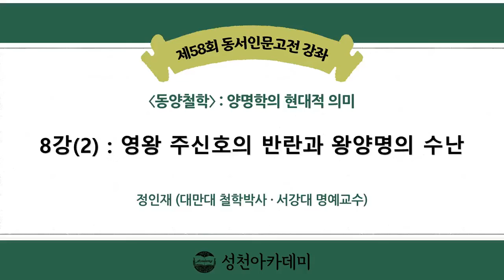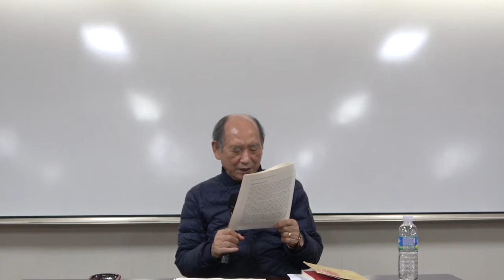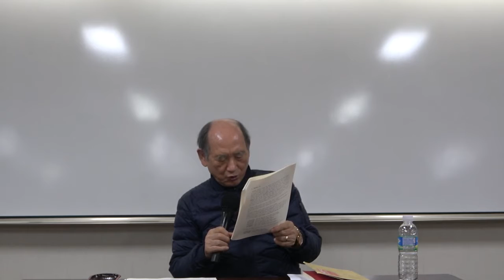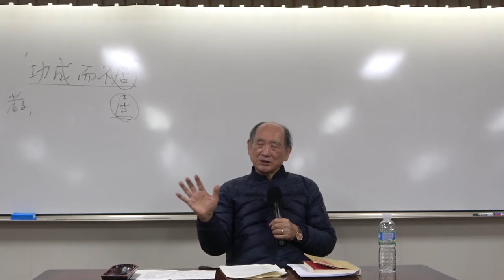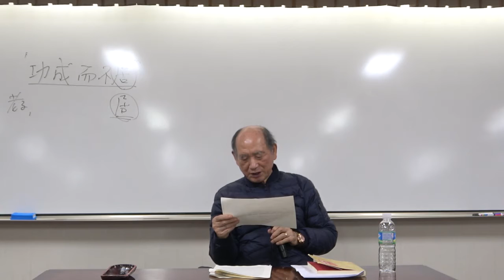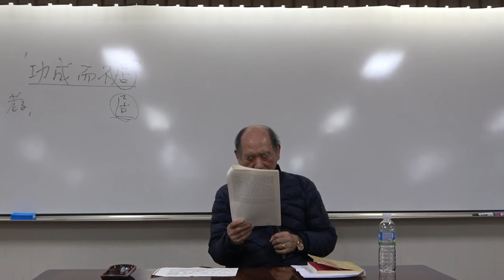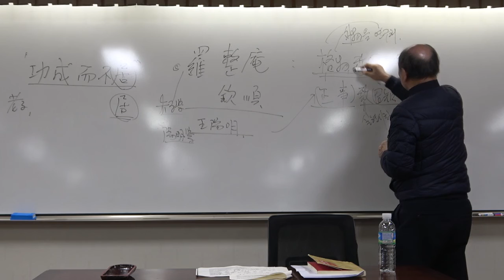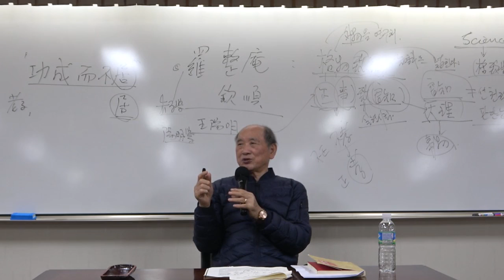21-2(제58회)_양명학의 현대적 의미_8강(2)_영왕 주신호의 반란과 왕양명의 수난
* 제8강 : 영왕 주신호의 반란과 왕양명의 수난
1. 영왕 주신호의 모반
2. 왕양명의 전쟁준비
3. 왕양명의 작전 계획
4. 안경과 남창의 공격과 방어
5. 파양호 결전 영왕 주신호 생포
6. 왕양명의 수난